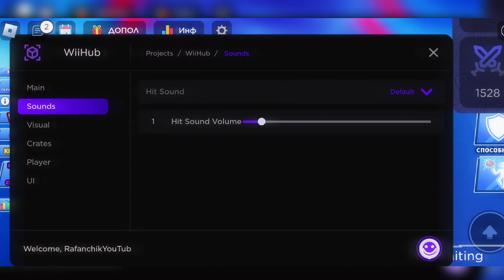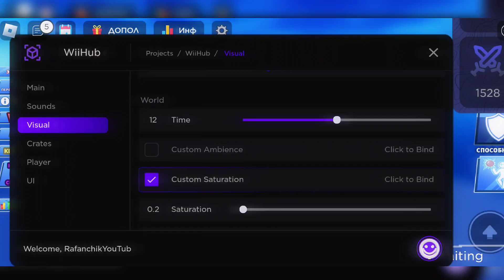🎃 Roblox Blade Ball Script 🎃 (Auto parry) bladeballscript Fluxus Update WII HUB